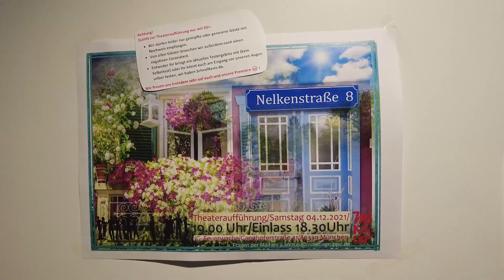MIKADO Mädchen Theaterprojekt - Image Video 2023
Das Video wurde produziert von Nils Nebe
Neben sämtlichen Foto/Video-Aufnahmen von den Akteuren bei Mikado ist noch Filmmaterial von der Doku-Produktion "50 Jahre Initiativgruppe" von Frank Sauer im Video enthalten.